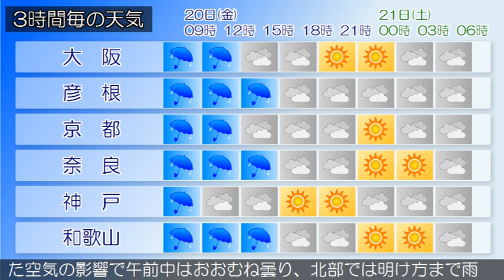2020/11/20 近畿地方の天気予報 朝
大阪府では、２０日夕方まで強風や高波、竜巻などの激しい突
風、急な強い雨、落雷に注意してください。大阪府は、前線や
湿った空気の影響で雨が降っています。２０日の大阪府は、前
線や湿った空気の影響で昼前にかけて雨が降るでしょう。朝か
ら昼前にかけては激しく降る所がある見込みです。夕方にかけ
て雷を伴う所があるでしょう。２１日の大阪府は、寒気や湿っ
た空気の影響で午前中はおおむね曇り、午後は高気圧に覆われ
て晴れる見込みです。【近畿地方】近畿地方は、前線や湿った
空気の影響で雨が降っています。２０日の近畿地方は、前線や
湿った空気の影響で昼過ぎにかけて雨が降り、夕方にかけては
雷を伴う所があるでしょう。中部や南部では昼前にかけて激し
く降る所がある見込みです。２１日の近畿地方は、寒気や湿っ
た空気の影響で午前中はおおむね曇り、北部では明け方まで雨
が降るでしょう。午後は高気圧に覆われて次第に晴れる見込み
です。